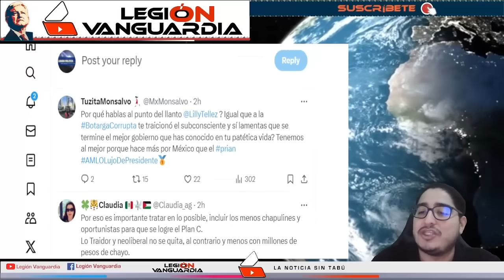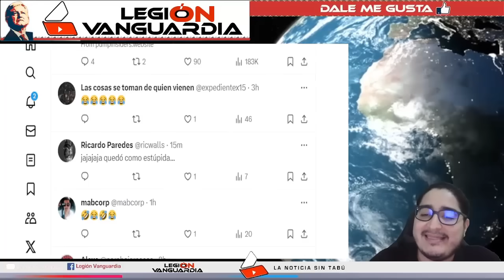¡LUNESASOOO, LILLY TELLEZ LLEGO RIENDO Y SE FUE LLORANDO!